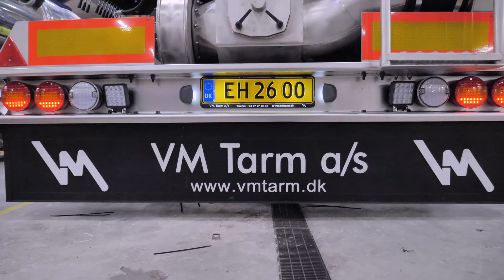CoWelder Case - Customised Tank Trucks at VM Tarm A/S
VM Tarm produces 250 customised tank trucks every year. The collaborative welding robot CoWelder from Migatronic made it possible to automate a small-batch production, lower the cost price and improve the quality.

Watch the video to get inspired.